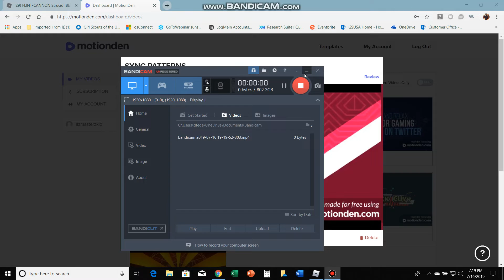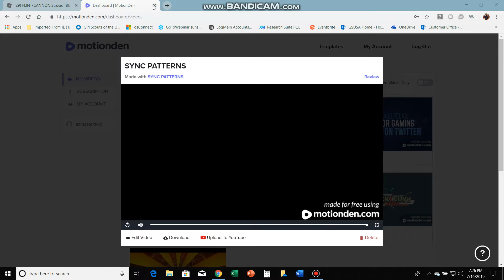Roblox Strucid One Reason Why You Should Use My Loadout -_-